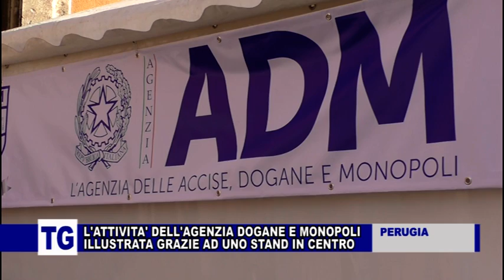PERUGIA: L'ATTIVITÀ DELL'AGENZIA DELLE DOGANE E MONOPOLI DI STATO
Illustrare le attività che svolge l’Agenzia Dogane e Monopoli. È questo lo scopo dello stand inaugurato ieri lungo Corso Vannucci a Perugia. Particolarmente apprezzate dai visitatori le attività di controllo sulla sicurezza dei giocattoli per bambini.